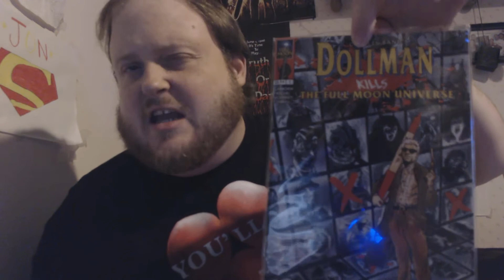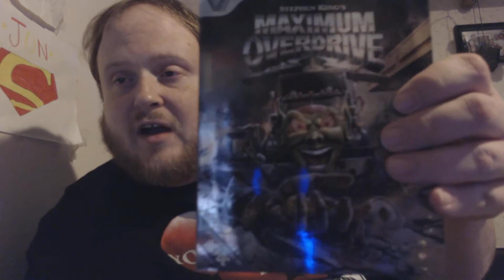B-Movie Madness Channel Update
Updates about my channel and the stuff I plan on reviewing.

Zombie Road: